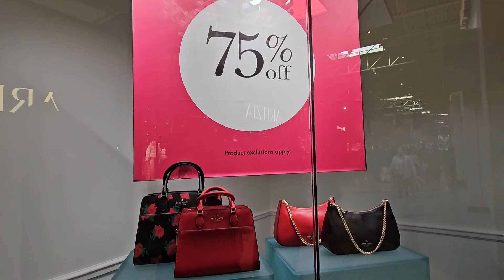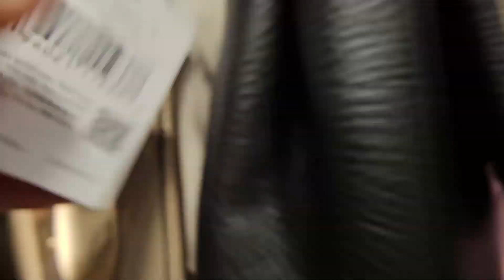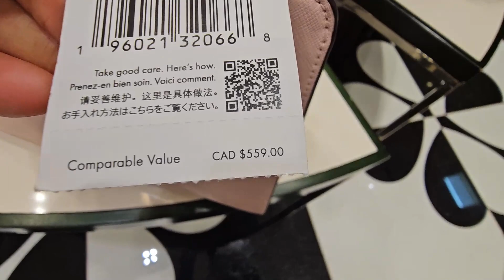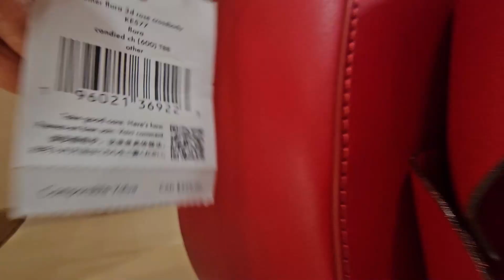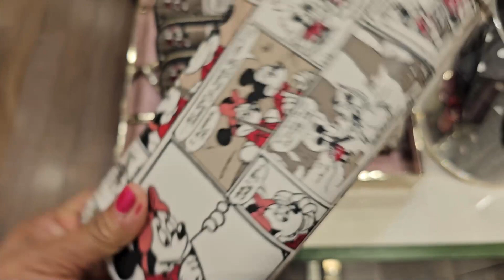KATE SPADE OUTLET~ UP TO 75% OFF~ BAGS~ WALLET~ ACCESSORY~ & MORE!!